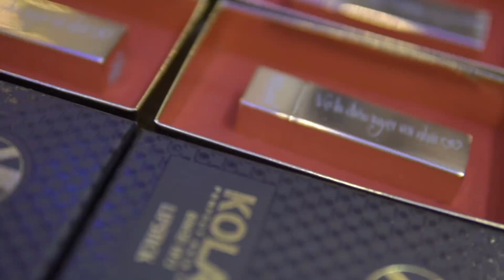Chú Gấu kéo 999 THỎI VÀNG SON tìm Vợ ở Phố Nguyễn Huệ gây sốt qua sự kết nối âm nhạc Trần Quang Hùng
Liên hệ quảng cáo : Người chồng đã hóa trang thành 1 chú thú bông cầm hoa và kéo theo 1 thùng quà thật đẹp để làm 1 món quà bất ngờ tặng vợ mình nhân dịp sinh nhật. A ấy đã bí mật nhờ những người bạn của mình cùng làm ra điều bất ngờ này và kéo chị ấy tới đây, kế địa điểm sẽ tổ chức tiệc sinh nhật cho c ấy. Chị ấy thật xúc động khi nhận được món quà này. Anh chị đã trao cho nhau những tình cảm thật chân thành khiến người xem xúc động!
Qua âm nhạc đường phố từ Hùng tạo sự kết nối. Rất mong muốn có thể đem lại nhiều điều ý nghĩa và niềm vui cho mọi người. Xin cảm ơn rất nhiều!